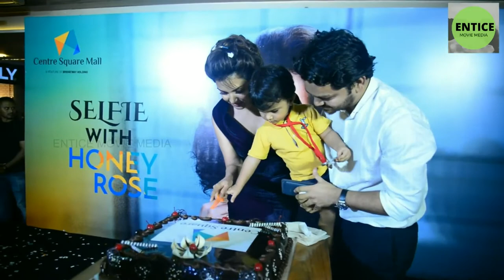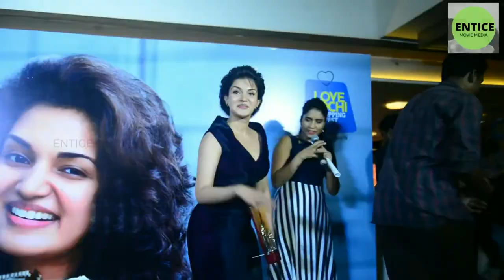Honey Rose at centre square mall